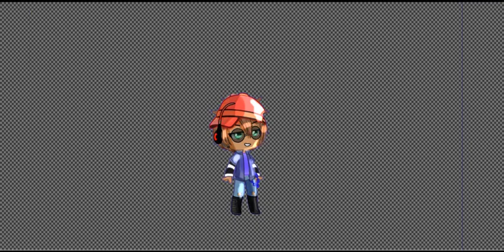speed edit cause 0 motivation